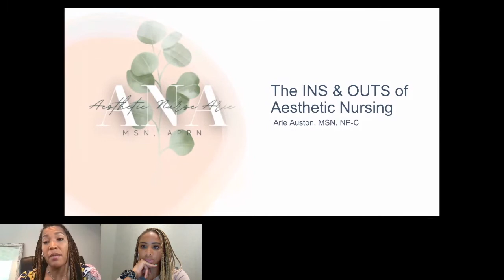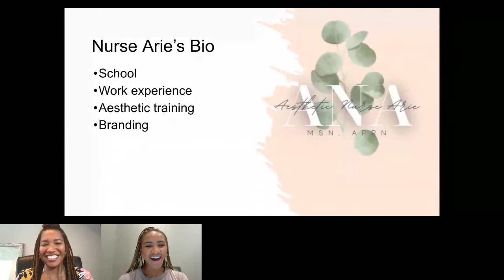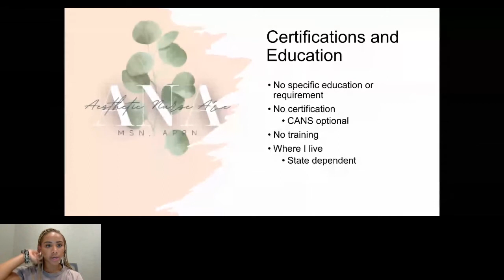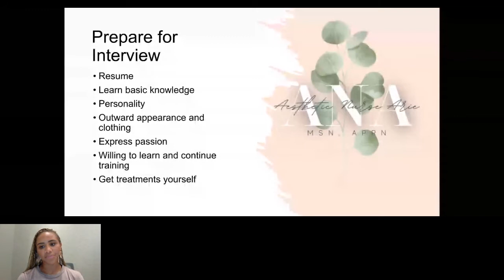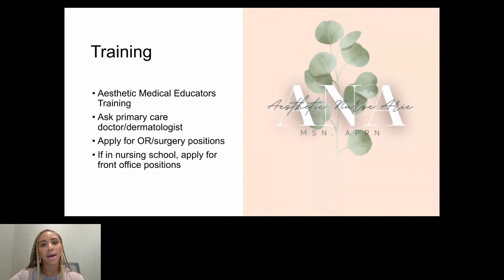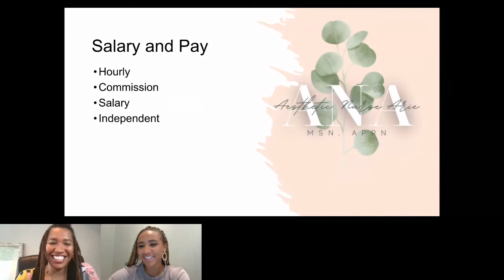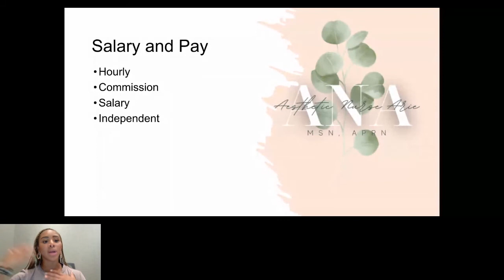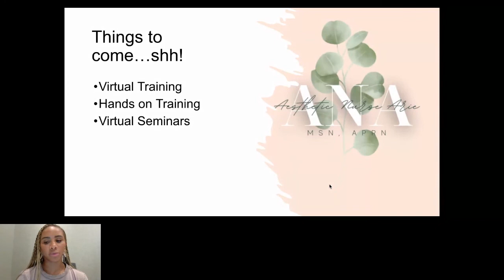Aesthetic Nursing 7 21 21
The world of nursing can literally take you anywhere your heart desires.  When the burn out gets real, many start looking for alternative options, and what better place to look than into aesthetic nursing?  It’s art and science meshed together to help bring out the best features and confidence in patients.